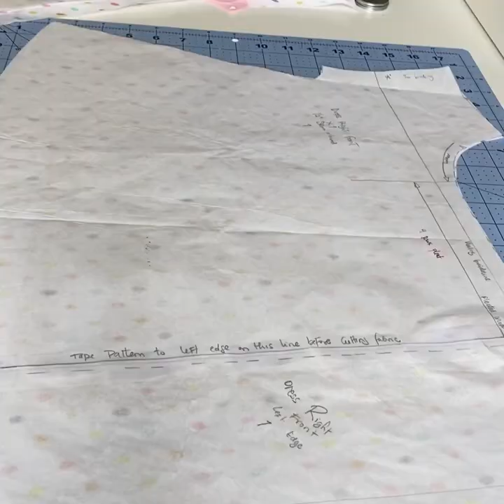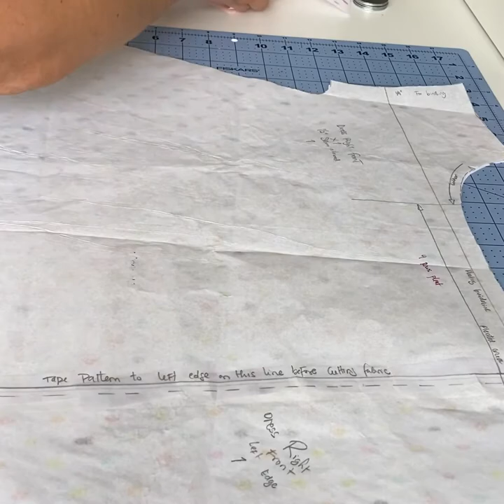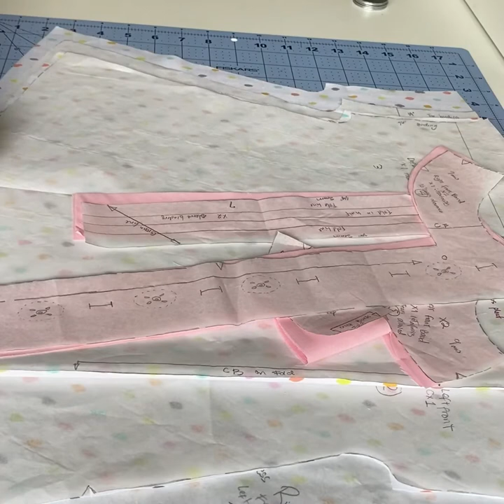Smocking dress sew along!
Come and watch my sew along of my first English smocking dress for a 9 months old baby girl.